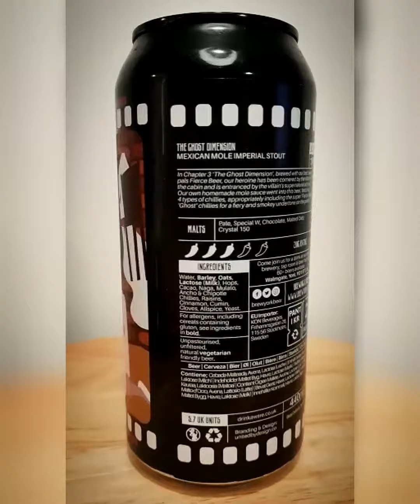Brew York: The Freaky Franchise Series Intro (5th Birthday Beer release)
A bit of a different post...

I recently got the 5th Birthday Freaky Franchise series of beers from Brew York (in York, UK). So thought I'd have a bit of fun with it before I get to drinking these monstrous beverages (11-15% ABV) .

I will be doing the usual review video for each but they will filter through quite slowly.
Mainly because I like my liver in its functioning form.

Quick summary of the beers...

Chapter 1: A New Beginning
Coffee, Blueberry, Cacao, Walnut & Vanilla Imperial Breakfast Stout
Brew york Vs Amundsen

Chapter 2: The Revenge
Maple & Pecan Imperial Milk Stout
Brew York Vs Naparbier

Chapter 3: The Ghost Dimension
Mexican Mole Imperial Stout
Brew York Vs Fierce Beer

Chapter 4: The Dream Child
Rocky Road Ice Cream Pastry Stout
Brew York Vs Tiny Rebel

Chapter 5: The Final Chapter
Honeycomb, Coconut, Cacao, Tonka and Vanilla Imperial Milk Stout
Brew York Vs Emperors Brewery